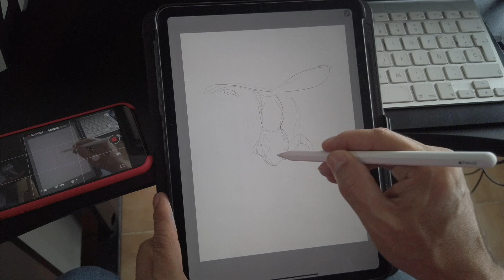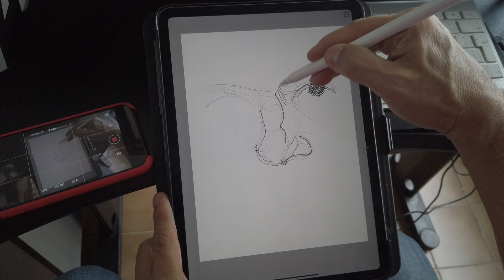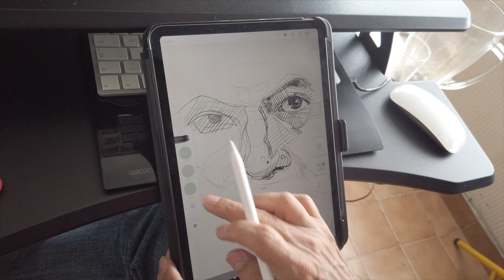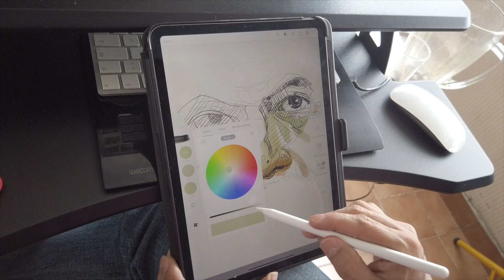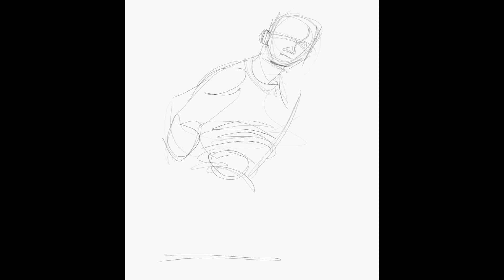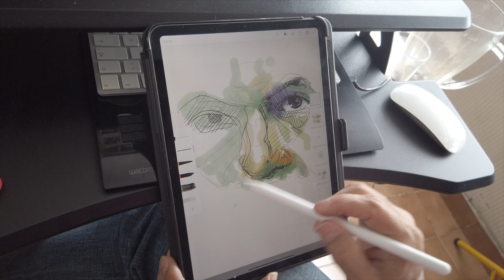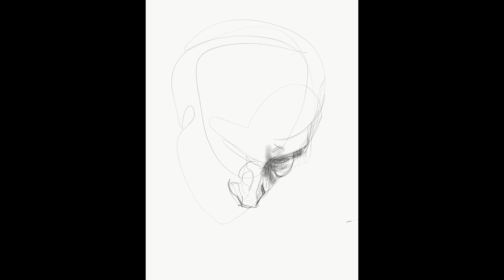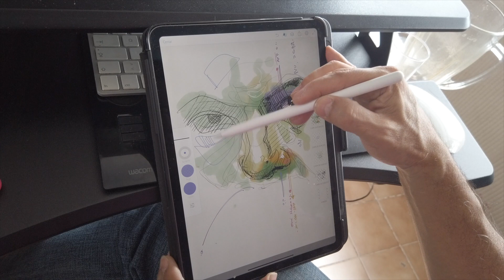Dibujé Y COLOREÉ en la última iPad Pro (2019) El iPad más avanzado hasta ahora.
Mi obra se encuentra en los CINCO CONTINENTES en colecciones públicas y privadas. ONCE MUSEOS de México y el extranjero tienen obra mía.
PREMIOS:   Siete Primeros Lugares en Concursos Nacionales e Internacionales

Categoría
Personas y blogs
Licencia